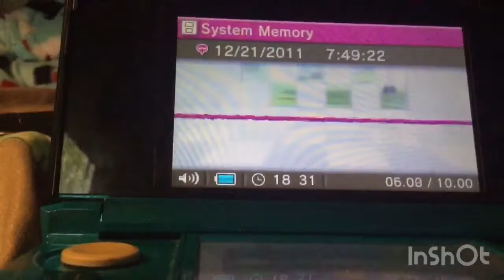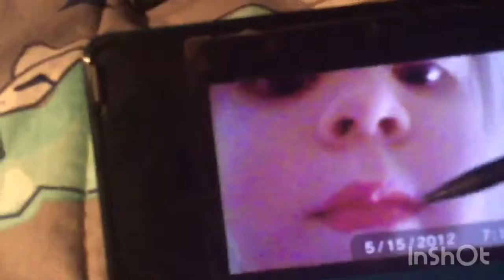Vlogcation!part 1☀️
Trip 2:San Diego🐬